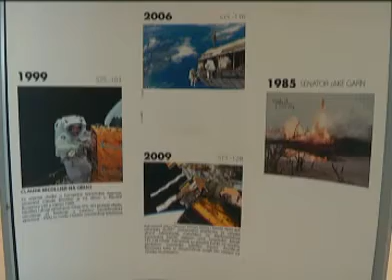Vijesti iz Portanove - Svemirska avantura u Portanovi!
Vrijeme je za novu avanturu u Portanovi! Upustite se u avanturu s nama i saznajte sve o prvom čovjeku na Mjesecu, upoznajte planetarni sustav, saznajte sve o svemirskim letjelicama i prvenstveno dobro se zabavite s nama!
Avantura je namijenjena djeci od 5 do 14 godina, a da biste krenuli u avanturu s nama potrebno je obući astronautsko odijelo koje će vas dočekati na početku naše avanture!
*Svemirska avantura traje od 25.09. do 12.10., svakoga dana od 10 do 20 sati.

**Posjet Svemirskoj avanturi organiziran je uz vodstvo stručnog pratitelja.